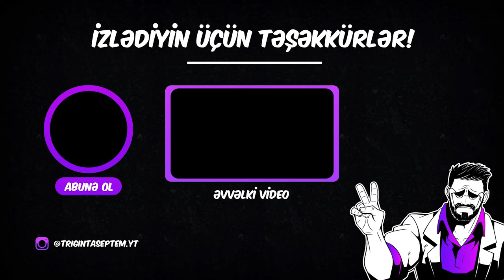MERLİNİN TAPMACALARI | Hogwarts Legacy #8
Azərbaycan dilində "Hogwarts Legacy" oyun seriyasına DAVAM edirik! 8-ci bölüm, xoş izləmələr!